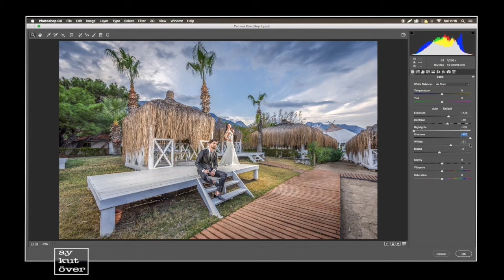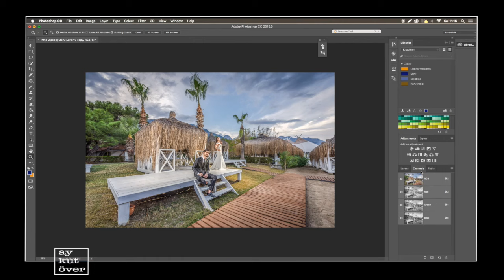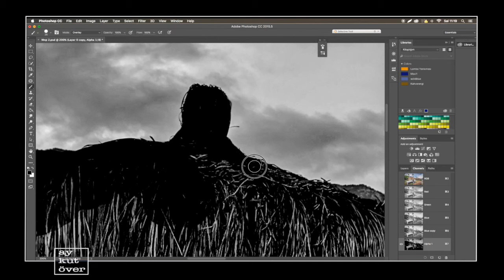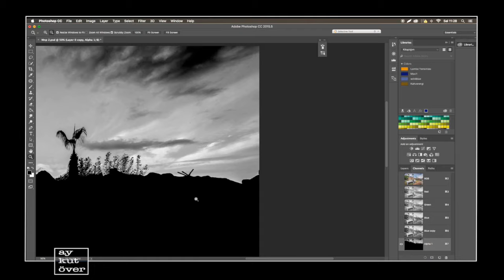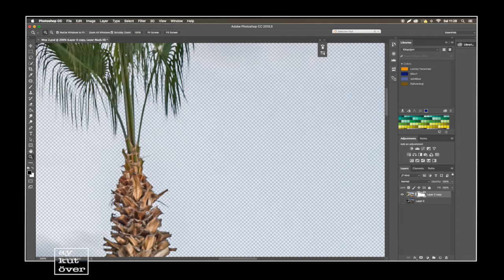Photoshop Tutorial How To Change Background (Türkçe)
Photoshop ile arkaplanı detaylı olarak ayırmak.